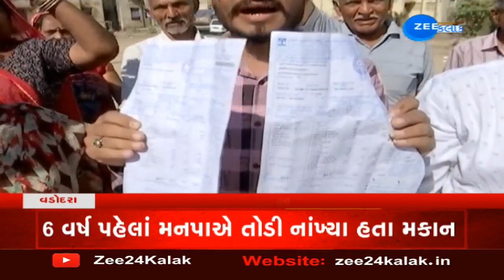Gross negligence of VMC comes to the fore! 400 residents slammed tax bill dated 6-year-old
Gross negligence of VMC comes to the fore! 400 residents slammed tax bill dated 6-year-old | Zee News

  વડોદરામાં મહાનગર પાલિકાનો અંધેર વહીવટ સામે આવ્યો છે... જેમાં બાગ માટે 2016માં પાલિકાએ ભીમતળાવ વસાહતના મકાનો તોડી પાડ્યા હતા... છતાં 6 વર્ષ પછી 400 લોકોને 2022-23નું વેરાનું બિલ મોકલવામાં આવ્યું છે... પાલિકાએ 8000થી 19,000 રૂપિયા સુધીના વેરા બિલ મોકલતાં લોકોએ ભારે વિરોધ નોંધાવ્યો... લોકોએ વેરા બિલ પાછો ખેંચવાની માગણી કરી... ઝી 24 કલાક સાથે વાત કરતાં લોકોએ જણાવ્યું કે જ્યાં બગીચો છે તે જગ્યાનું વેરા બિલ અમને મોકલ્યું છે, જે અમે ભરવાના નથી... હાલ તો આ મામલે ભારે વિરોધ થઈ રહ્યો છે... ત્યારે એ જોવાનું રહેશે કે શું પાલિકા પોતાની ભૂલ સ્વીકારશે કે પછી લોકોને ભારે હેરાનગતિનો સામનો કરવો પડશે...